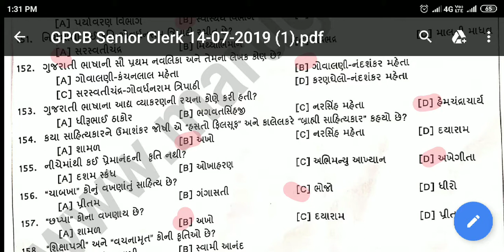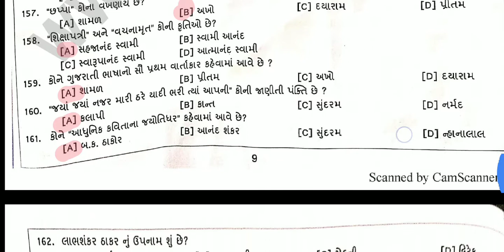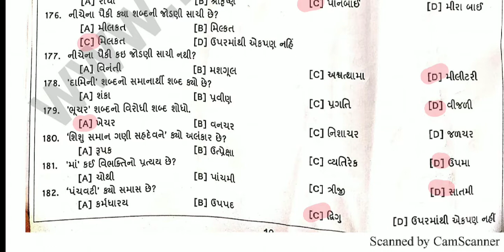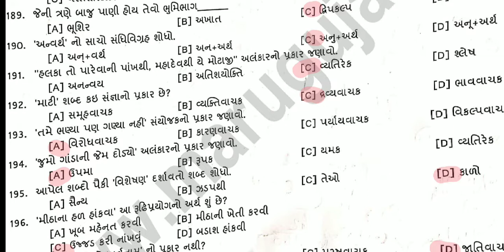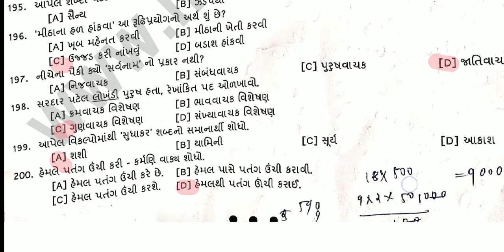GPCB 2019 SENIOR CLERK EXAM PAPER SOLUTION Part 4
GPCB SENIOR CLERK EXAM PAPER SOLUTIONS 2019
Part 4 questions   (151-200)

આ ગુજરાત પોલ્યુશન કંટ્રોલ બોર્ડ    દ્વારા લેવામાં આવેલ સિનિયર કલાર્ક ની પરીક્ષા નું પેપર સોલ્યુશન છે.
જે પરીક્ષા ૧૪-૦૭-૨૦૧૯ ના રોજ લેવામાં આવી હતી.